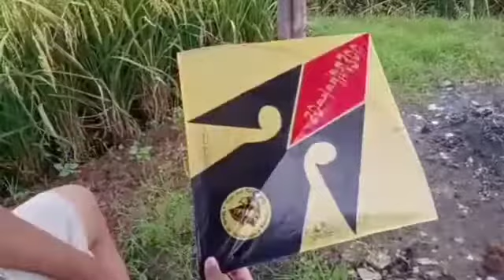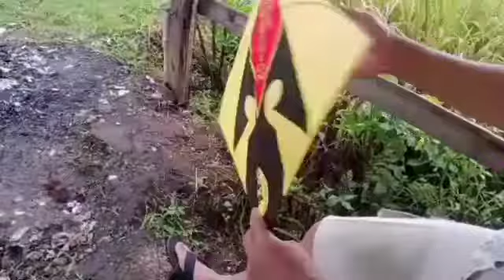Layangan sukhoi,baru pertama kali terbangin layangan sukhoi ,sukhoi kite